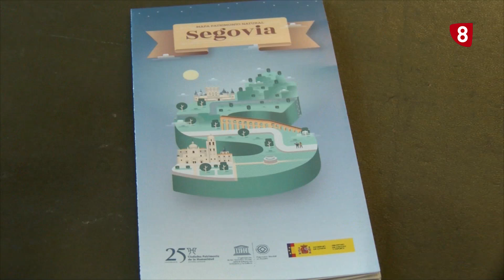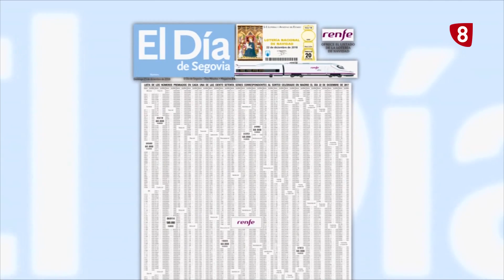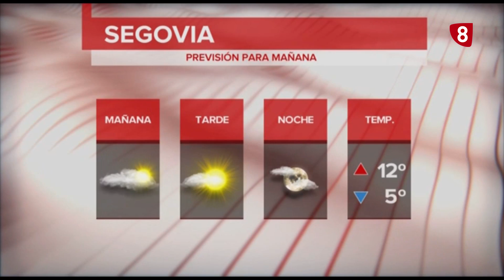Informativo La8 Segovia 1ª edición 21 12 18